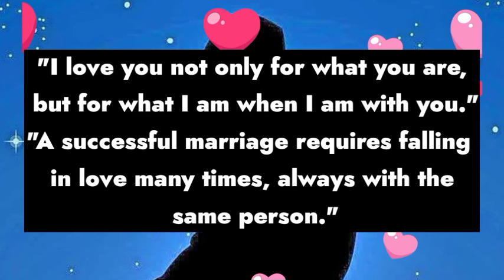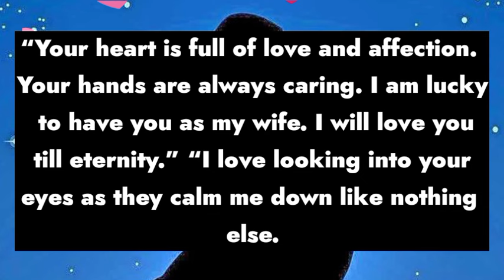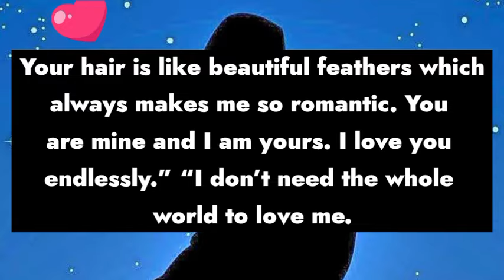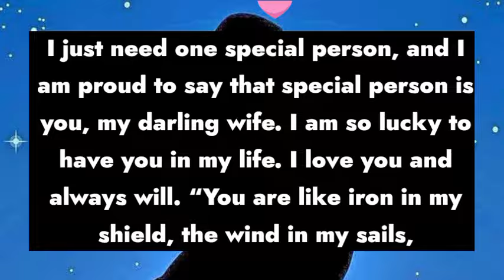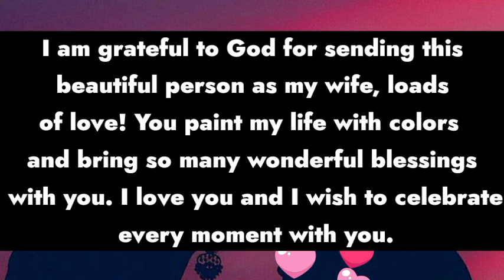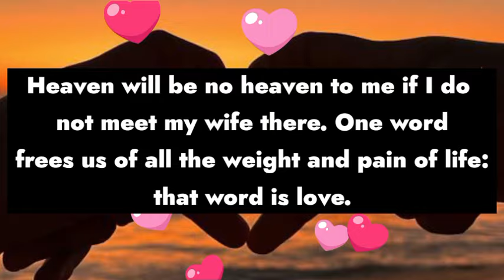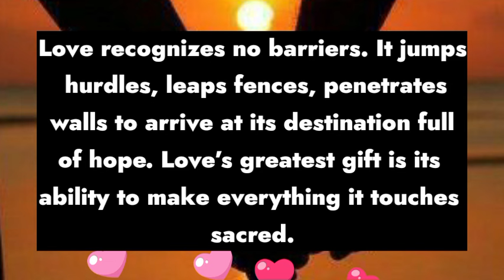Dm to Df 💕 || I am the boss in my house and you are the decision maker!!❤️🫂🙂🌹🫂💐😘💕